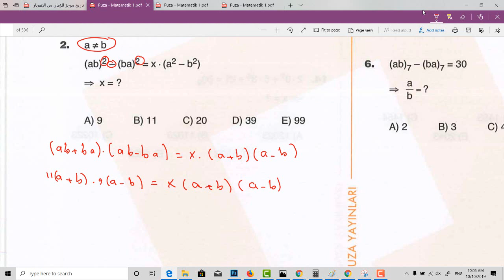79 - امتحان اليوس - منهاج البوزا جبر 272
79 - امتحان اليوس - منهاج البوزا جبر 272
مركز الخوارزمي الأكاديمي